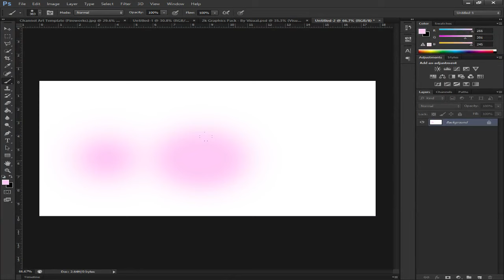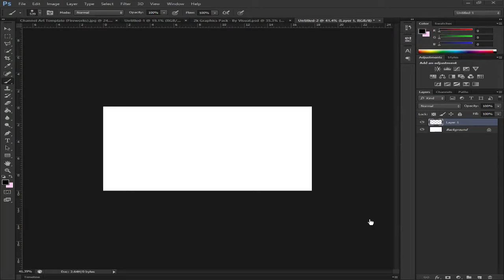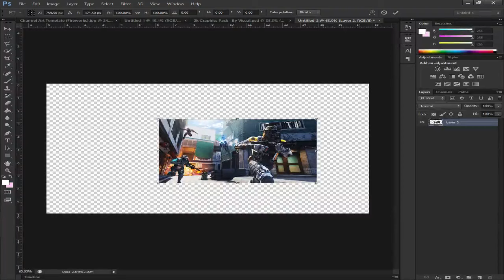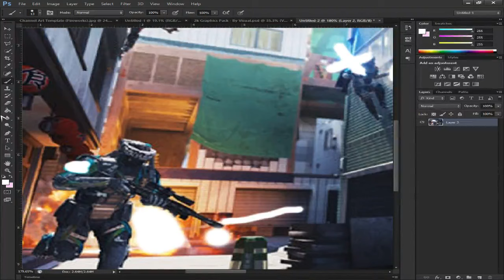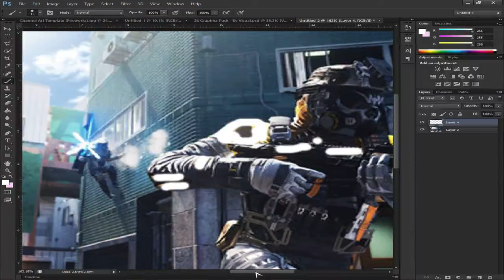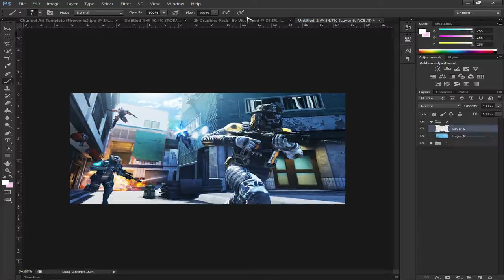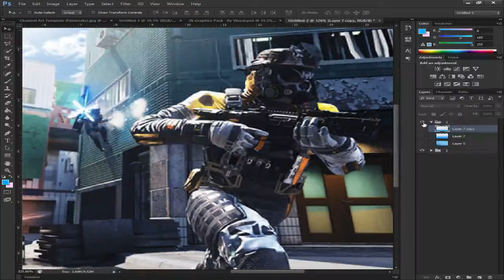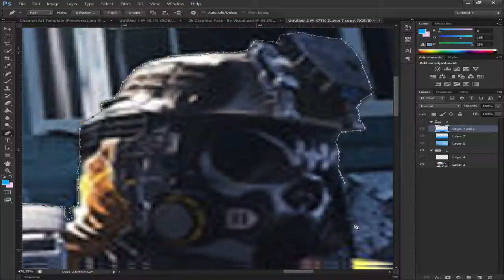Free GFX / GFX GIVEAWAY AT THE END!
Welcome to my stream where I make banners, logos, and thumbnails for various people for various things!